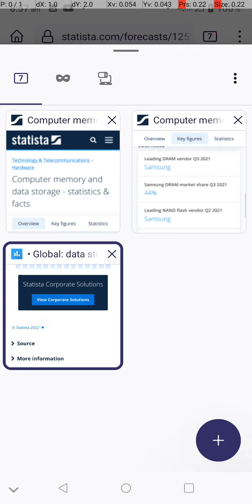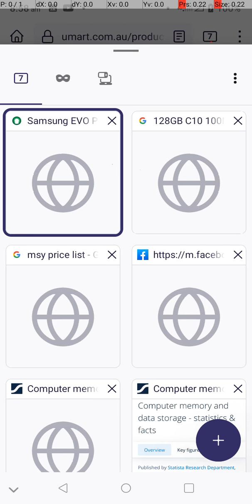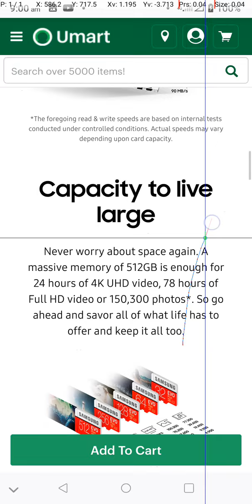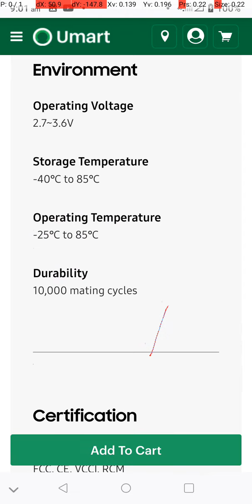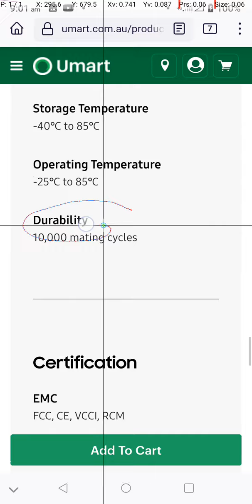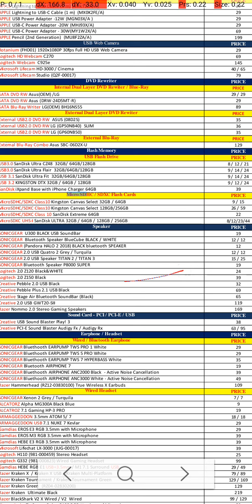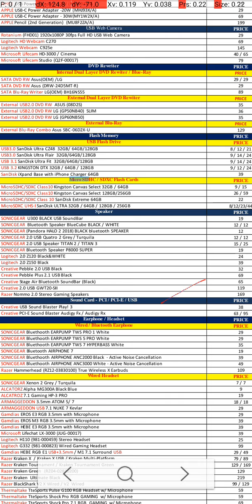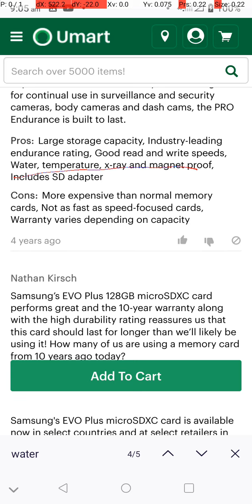Storage World wide Micro SD prices Usage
volume of data storage units is anticipated to increase to 2.9 billion units.

Overall storage sales expected to decrease in future.

Hard drive sales are down because of SSD an other storage alternatives

Can purchase a 128Gb Micro SD card for $19

What  is the limitation on the 10 year warranty and the reason for it

Micro SD cards are Water, temperature, x-ray and magnet proof